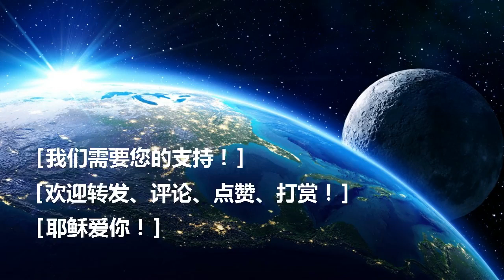大爆炸創造了宇宙，又是誰引起了大爆炸？是耶穌嗎？The Big Bang created the universe, and who caused the Big Bang? Is it Jesus?